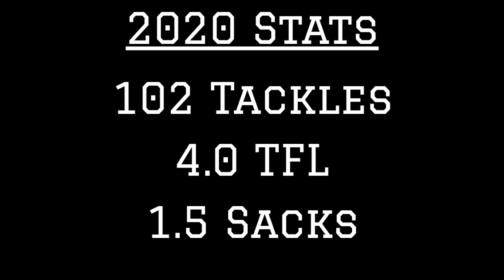Kentucky LB Jamin Davis 2020 Highlights